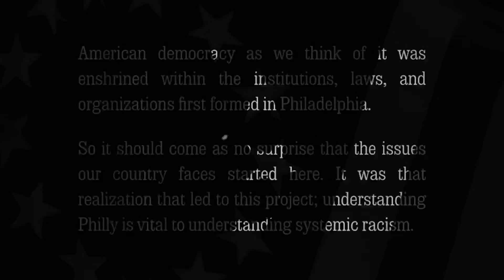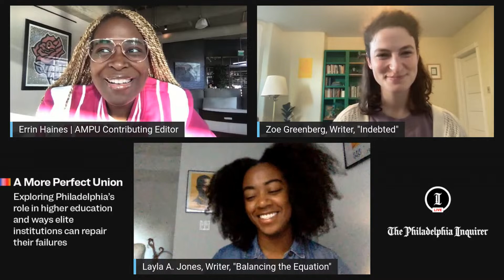Inquirer LIVE: A More Perfect Union's "Indebted"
Watch the latest edition of Inquirer LIVE’s “A More Perfect Union” series: Indebted on Thursday, Nov 3 at 4:30 p.m.

Contributing Editor Errin Haines, joined by the installment’s writers, Zoe Greenberg and Layla A. Jones, explore the history of higher education, its connections with the American slave trade and racism, and ways these elite institutions are looking to repair their failures.